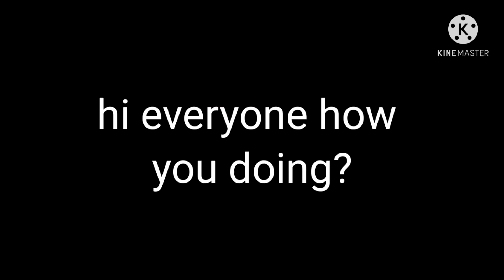why is your tounge purple? meme||skephalo||old trend||drista design||hope you enjoy this trash video